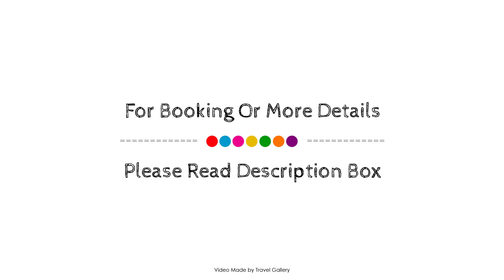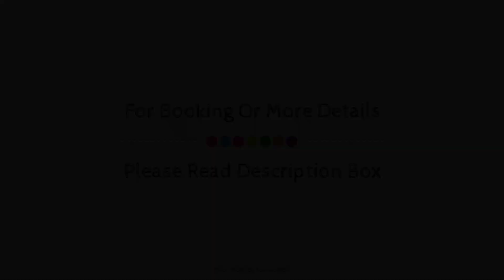Nexthouse Pera, İstanbul, Turkey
About Property:
Nexthouse Pera is conveniently located in the popular Beyoglu area. Offering a variety of facilities and services, the property provides all you need for a good night's sleep. 24-hour security, daily housekeeping, 24-hour front desk, Wi-Fi in public areas, room service are just some of the facilities on offer. Designed for comfort, selected guestrooms offer towels, wooden/parqueted flooring, clothes rack, scale, slippers to ensure a restful night. The property offers various recreational opportunities. A welcoming atmosphere and excellent service are what you can expect during your stay at Nexthouse Pera.
Searching For
1. Nexthouse Pera - İstanbul
2. Nexthouse Pera - İstanbul Virtual Tour
3. Nexthouse Pera - İstanbul Rooms
4. Nexthouse Pera - İstanbul Amenities
5. Nexthouse Pera - İstanbul Videos
6. Nexthouse Pera - İstanbul Offers
7. Nexthouse Pera - İstanbul Deals
Audio Credit:
Track Title: Reasons To Hope
Artist: Reed Mathis